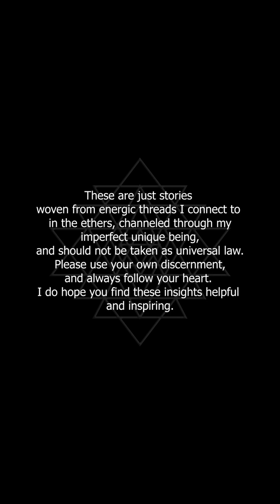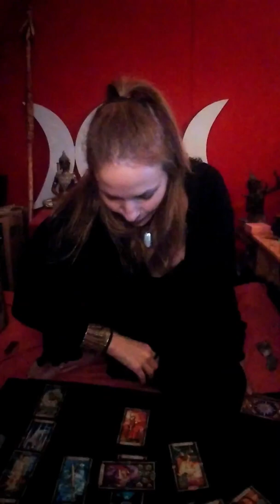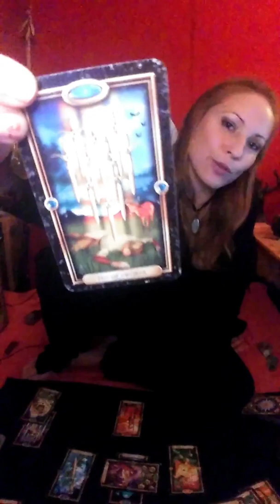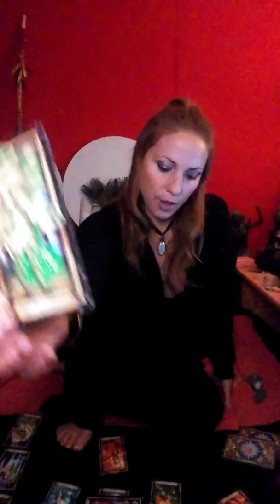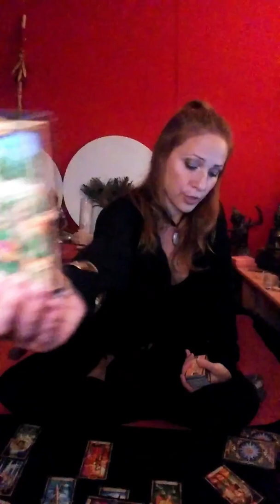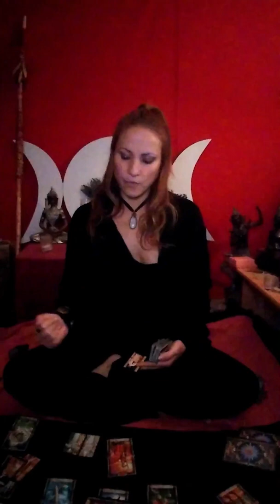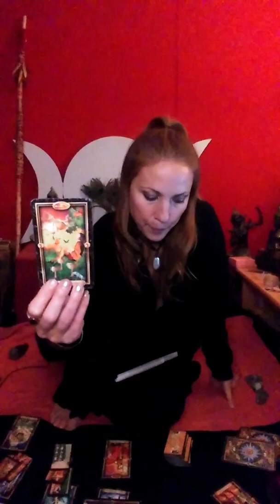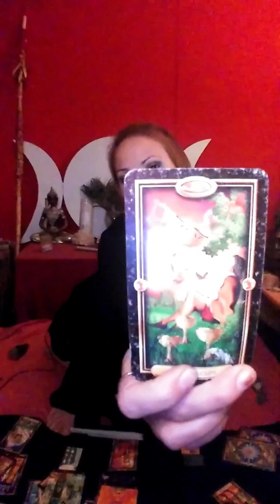General tarot reading for Aries Nov 26th to Dec 11th, new moon to full moon. Making it happen!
General tarot reading for Aries Nov 26th to Dec 11th, new moon to full moon.
You're on fire Aries, get out of your head and manifest your passions, the next level is coming!

These are just stories woven from energetic threads I connect to in the ethers, channeled through my imperfect unique being, and should not be taken as universal law. Please use your own discernment, and always follow your heart. I do hope you find these insights helpful and inspiring.

If you would like a personal reading, all the information is listed below...

Special pricing to celebrate the birth of my baby Youtube channel!

Recorded reading 1 question, multiple decks and clarifications, custom layout.
* 30 minutes - $30
* 60 minutes - $60

Live readings, multiple questions, decks, and clarifications, custom layout.
( phone, skype, Google chat, Facebook chat, etc)
*30 minute live reading - $50
*60 minute live reading - $100

Facebook messenger
Ariane Labyrinth Pacy

Arianes_thread